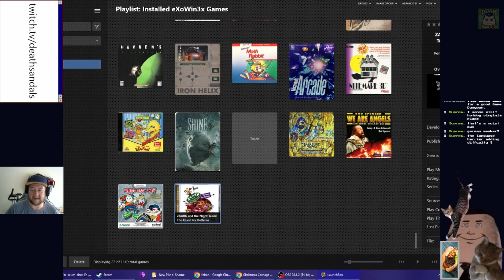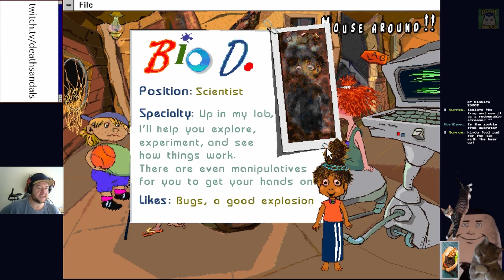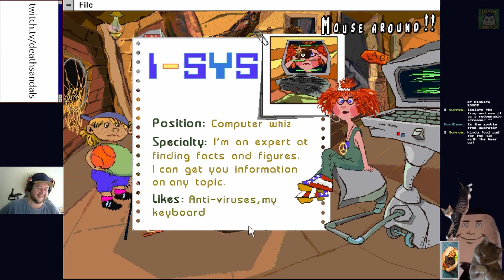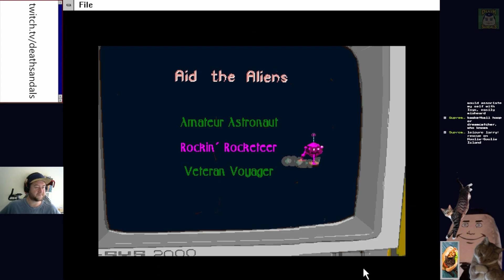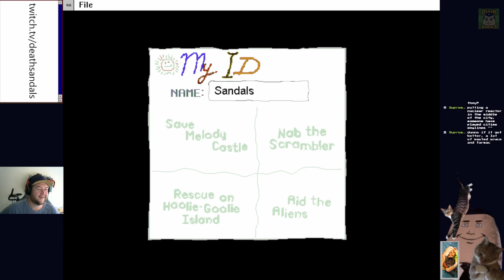Zaark and the Night Team: The Quest for Patterns (Windows 3.1) - Yoda's Mid-Life Crisis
Put a stop to urban development, you will.